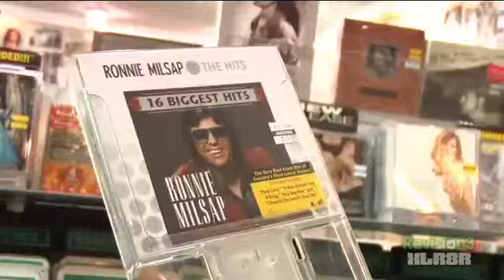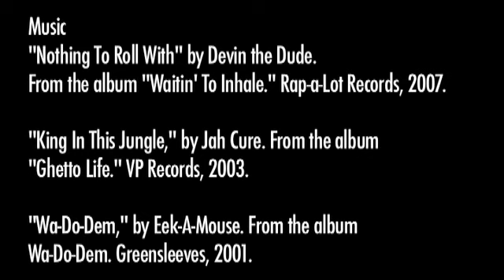XLR8R TV Episode 21: Devin The Dude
Devin the Dude spends a glassy-eyed afternoon crate-digging in San Francisco's Amoeba Records. Devin, renowned for collaborations with Snoop and Andre 3000, gives it up to everyone from The Eagles to Whodini while shopping, but lingers longest in the country section, singing Randy Travis and Ronnie Milsap tunes word-for-word.